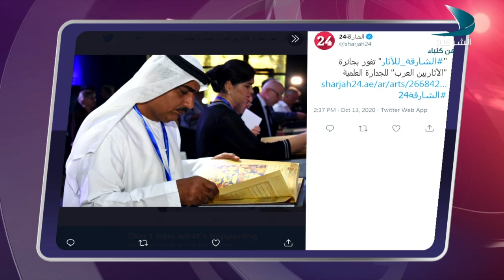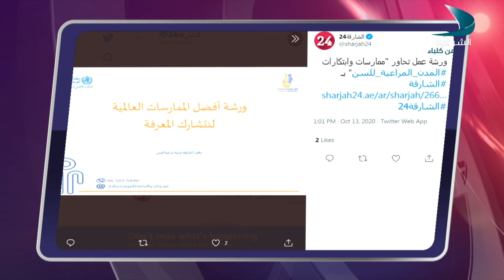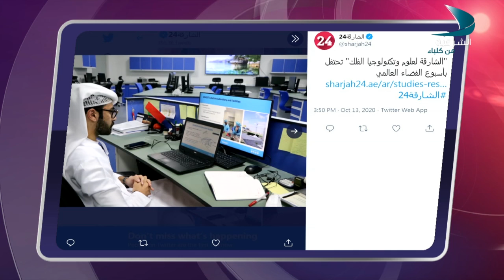حديث المساء شوق خليل اسحاكوه منتسبة من مركز الطفل بدبا الحصن